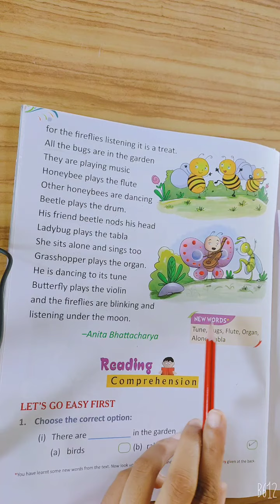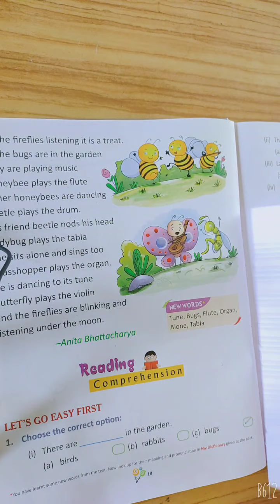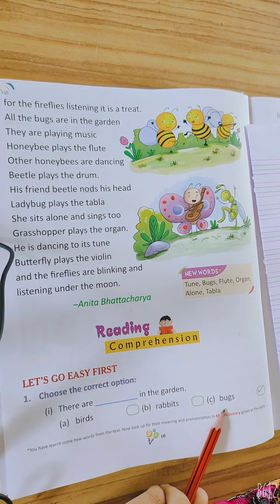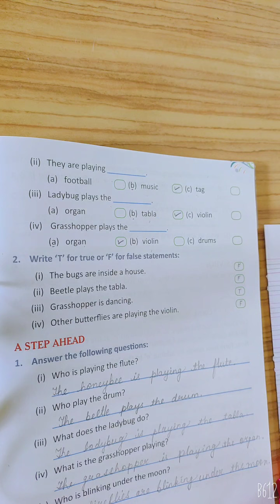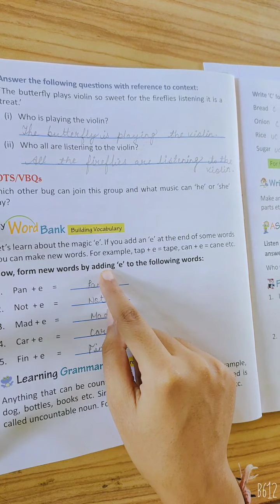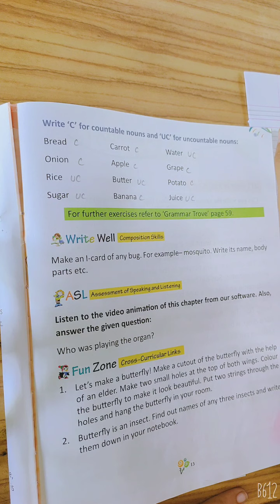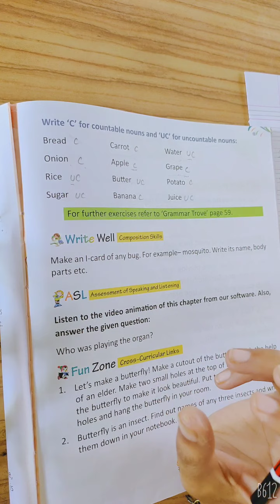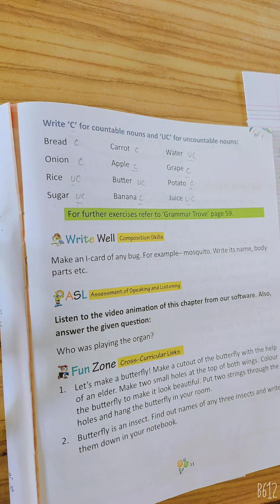English Class 1 Chapter 1 ( Part 2)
Bugs play music ( Book exercise)